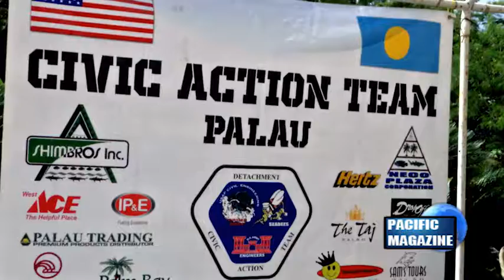Pacific Magazine: Civic Action Team in Palau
Amy Forsythe hosts Pacific Magazine featuring the Civic Action Team(CAT) in the Republic of Palau. This edition features the CAT Mission doing construction projects, hosting a health fair and maintaining World War II memorials on the island of Peleliu. Original air date on AFN Pacific: Jan. 5, 2017.